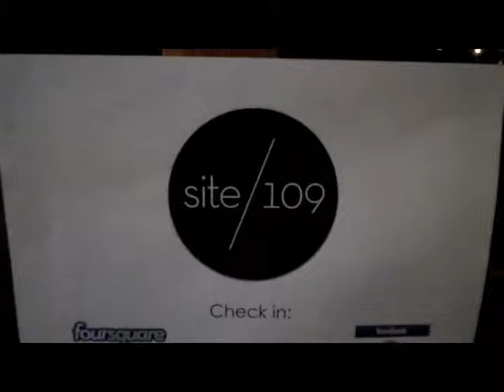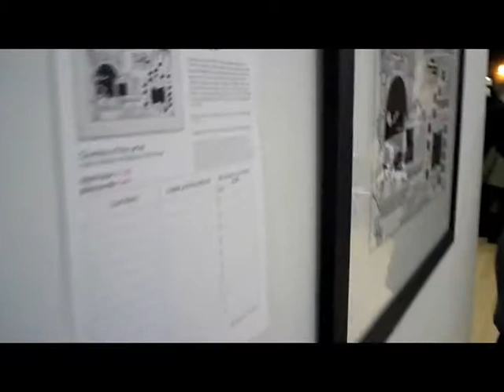AFC Rob Pruitt Awards and Auction 2012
February 23rd, Art Fag City hosted The AFCRPAAaA*, because let's face it: no one can get enough of Rob Pruitt (or the quiet implication that he may be involved somehow, in spirit). For all of you who missed the awards, cocktails, and mayhem, here is an insider video I shot at the event for ArtSucks.com